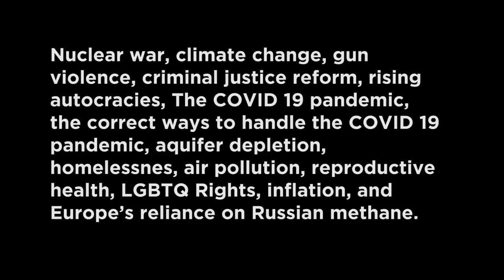Are You Stuck in The Sad Gap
I haven't run across a video that was so hard to fit into four minutes in a long time. There is a lot I want to say about this, and also a lot that I'm not 100% clear on. I don't know to what extent this is an artifact of the structure of people communicating and to what extent it is an artifact of the way the social internet is built.

I also think that there are some people who think that The Sad Gap is the honorable, correct place to be. As if you are a bad person if you get out of the place where you only feel hopelessness and outrage. I am, frankly, OVER THAT. I think it's making things much worse. I never thought it was the right thing to do and the moment I realized that other people did, I got very worried.

Anyway, it's taken me a long time to think about this stuff and articulate it and I am very curious about what other people think so please leave comments, I will be reading them voraciously.